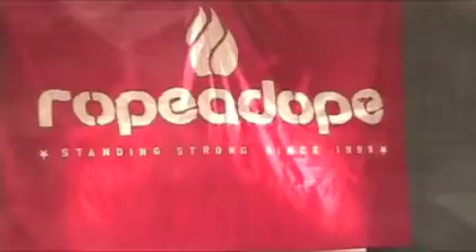Skerik and Mike D (part 4)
Allgood '07